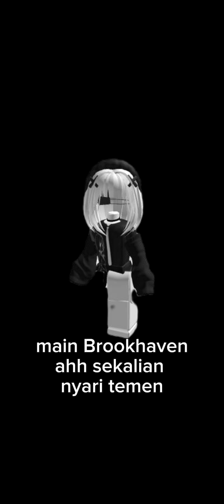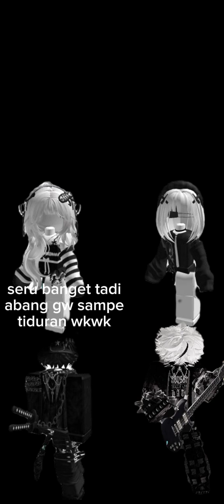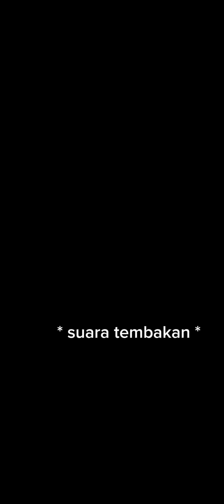veno love Jessica